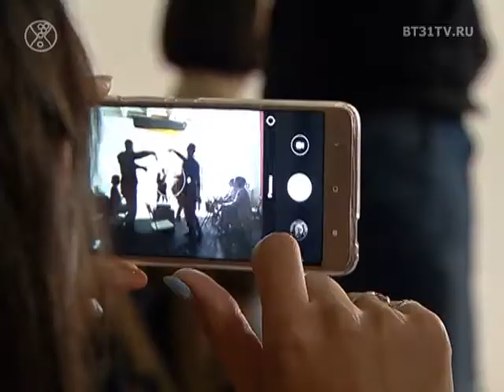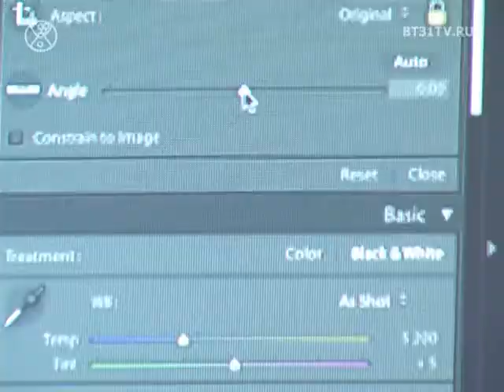Мастер-класс свадебного фотографа Игоря Цаплина